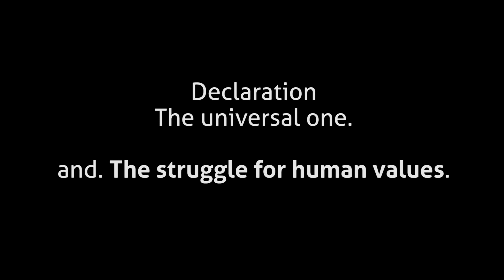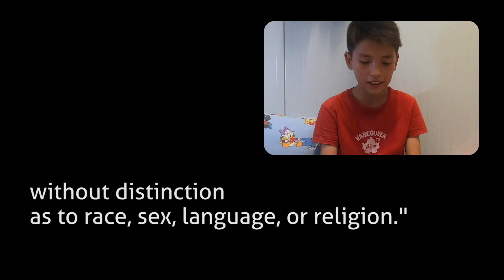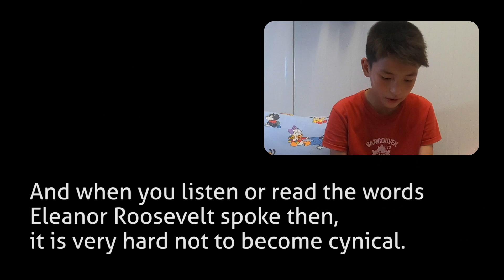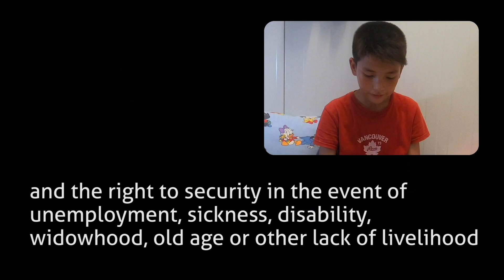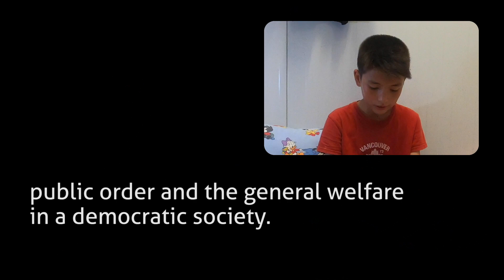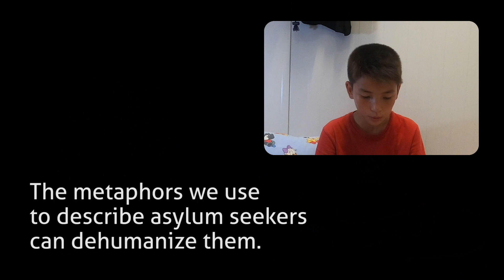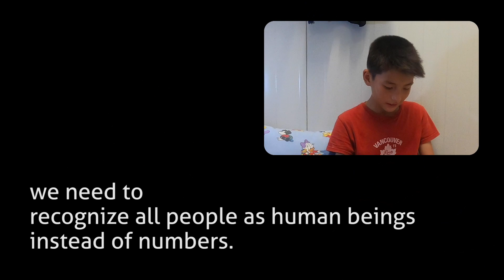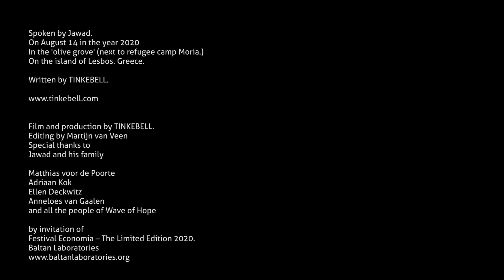and. The struggle for human values. (Declaration. The universal one)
Baltan Laboratories invited me as a keynote speaker during their event:
Economia - The Limited Edition 2020.
They asked me to talk about 'value'.
While writing my speech I realised that you should always practise what you preach.
Which meant to me that I was not the right person for this stage.
The right person
was my very good friend

Jawad.

PRIJSVRAAG

Win een reis naar Lesbos en een meet and greet met Jawad!

Vind jij ook dat Jawad de speech 'Declaration. The Universal one' van TINKEBELL. waanzinnig goed heeft voorgedragen? En ben je ook benieuwd wie hij is? Waar hij vandaan komt, of hij een leuke familie heeft, hoe goed hij kan voetballen en naar de plek waar hij inmiddels al een jaar woont?

Dit is je kans!

Noem vijf artikelen uit de Universele Verklaring voor de Rechten van de Mens waar Jawad en zijn familie op dit moment aanspraak op kunnen maken.

Beschrijf daarnaast in een paar zinnen waarom jij Jawad graag wil ontmoeten op het Griekse eiland Lesbos.

*Wil je extra kans maken? Deel je antwoorden dan ook op social media jawad en stuur een link mee naar je account.

Reisdata in overleg en uiteraard met inachtneming van corona maatregelen.

** over de uitslag kan niet worden gecorrespondeerd.